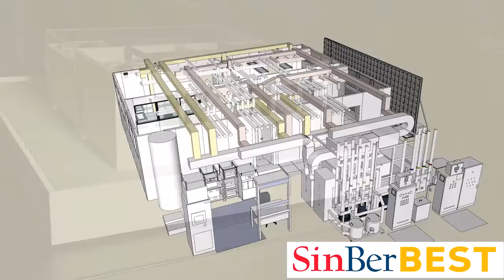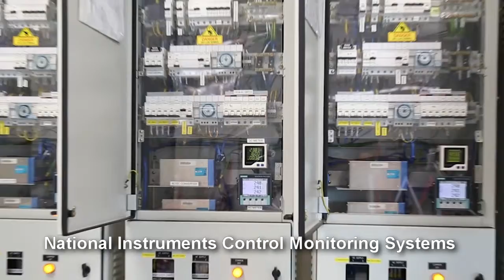OSIsoft: SinBerBEST Uses New Tools to Solve Energy Problems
read more about the SinBerBest program and its research.